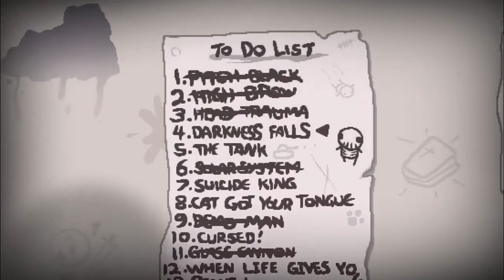The Binding of Isaac: Afterbirth - 1001% - Episode 73 - Darkness falls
This is my challenge of playing the game from zero to 100% completion. It is very likely going to be an extremely long series due to nature of the game and just sheer amount of unlocks and secrets.

I'll try to be informative when I can and explain what things do and what's going on but I do not know everything, especially lot of the Afterbirth expansion items. Feel free to give me pointers if I could be doing something better and help my game, especially if I explain something wrong!